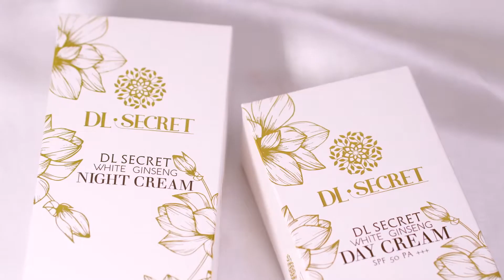Products Photography DLSECRET Night cream + Day Cream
👉 Page

DLSECRET Night cream + Day Cream អាថ័កំបាំងនៃសំរស់

✅ សេវាកម្មថតរូបផលិតផលគ្រប់ប្រភេទ បែបទាក់ទាញ និង ពេញនិយម Concept ប្លែកៗ មិនជាន់គ្នា Products Shooting Service

💥💥បង្កើនការលក់របស់លោកអ្នក រូបភាពផលិតផលពិតជាសំខាន់
💥💥 សេវាកម្មថតរូបផលិតផល យេីងខ្ញុំមាសេវាកម្មថតរូបគ្រប់ផលិតផល បែប cute cute និង creative ប្លែក ដេីម្បីអោយផលិតផលរបស់អតិថិជនកាន់តែមានភាពទាក់ទាញ
អរគុណចំពោះការជ្រេីសរេីសសេវាកម្មយេីងញុម សំរាប់តម្លៃគឺពិសេស មានចាប់ពី
50$ ,70$, 120$ រួមជាមួយការទុបតែងស្អាតៗមិនជាន់គ្នា
✅ ពត៌មានបន្ថែមអាចឆាតសួរនៅក្នុង ប្រអប់សារបាន☺️
✅ នេះជាផលិតផលដែលកំពុងពេញនិយម ហើយក៏ជាផលិតផលដែលកំពុងល្បីគ្រប់ស្រទប់យុវវ័យផងដែរ ...!
✅ លេខទំនាក់ទំនង : 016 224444, 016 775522, 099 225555